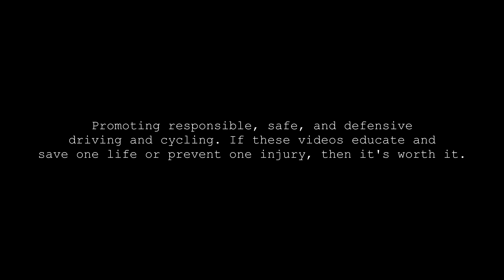Lighted Wheel Wells? lolwut?